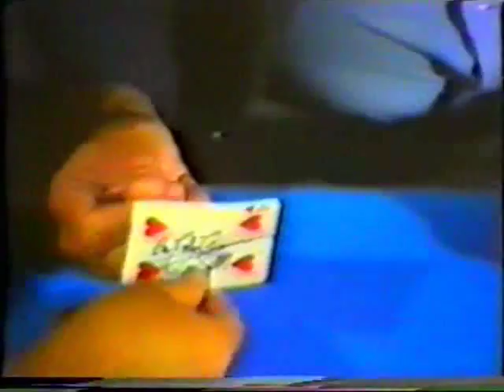Fred Kaps performing card magic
Hi,

Since I got such good reactions from the video of Tommy Wonder I uploaded, I am also uploading some video's of another magician the dutch should be proud of; Fred Kaps

Here is a video of him together with Bro John Hamman